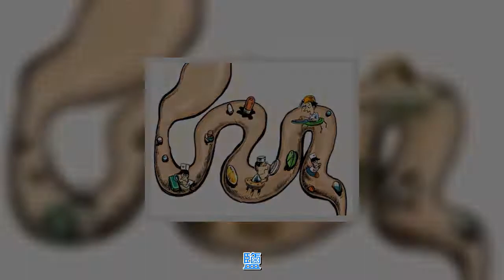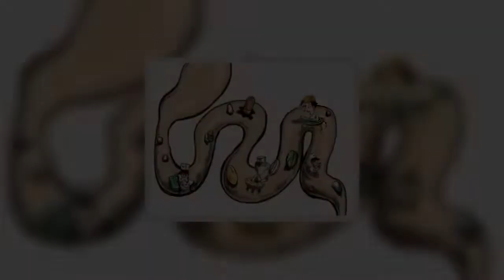小肚子變的越來越明顯，腸道中積累了太多垃圾，導致肥胖、便秘。女人多吃這四種食物，可以清理腸道垃圾，排除毒素！！ | 新闻24小时